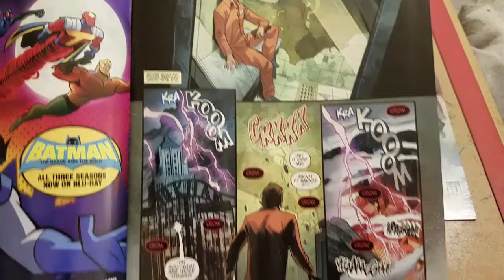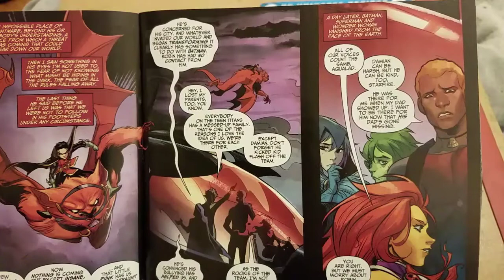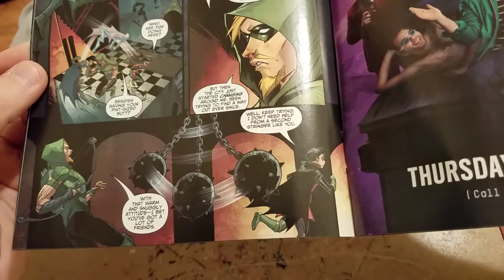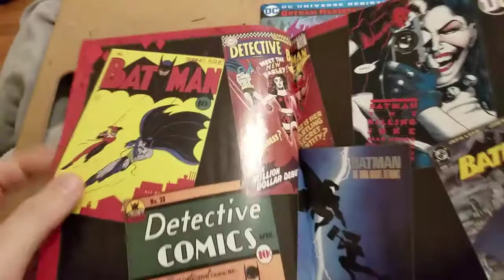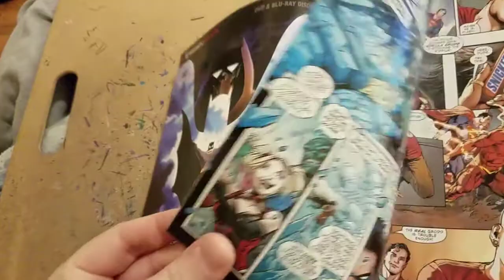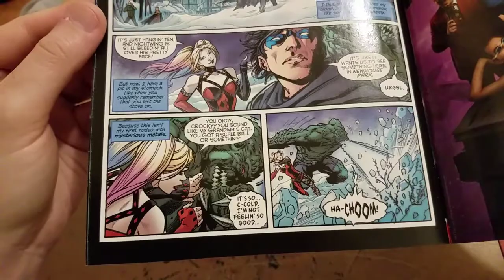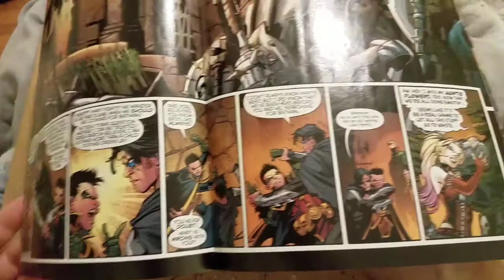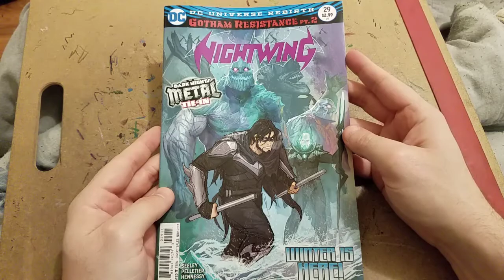Complete Dark Nights Metal Reading(Parts 5 & 6 of 26)Soft Spoken*1st Appearance of Batman Who Laughs